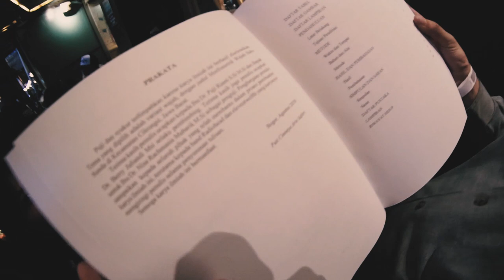A Day With Eleventwelfth: Oktobeerfeast 2018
Udah lama nggak upload, kali ini Eleventwelfth berkesempatan manggung di Oktobeerfeast 2018, Gandaria City.

Manggungnya seru, animonya juga seru. Ada yang bawa skripsi pas kita manggung. karena katanya kita menginspirasi dia selama skripsi *terharu*.

Selain itu, ada Almas yang banyak curhat di hari itu, karena. Liat sendiri aja deh.

Eleventwelfth Contacts/Bookings:
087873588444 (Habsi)